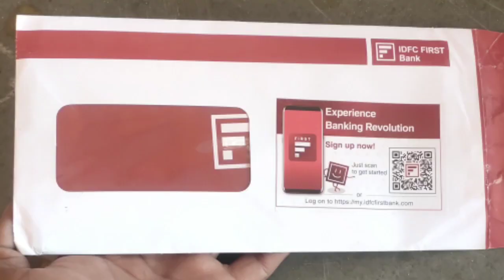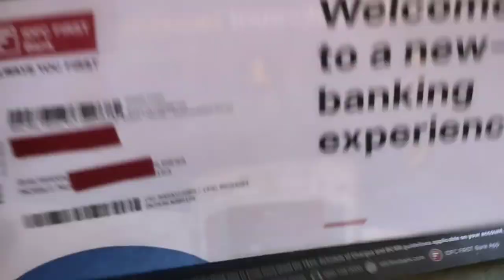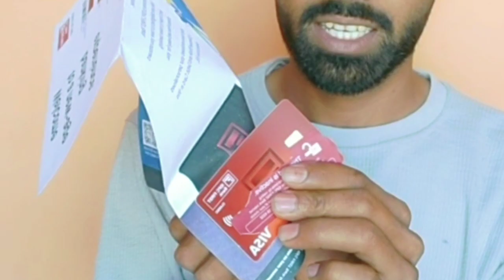idfc Bank Welcome Kit Unboxing | Saving account Welcome kit unboxing | 2023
Idfc Saving account open link to open your account online in minutes!

It has been told in this video that if you also open an online savings account on IDFC Bank, then its welcome kit comes, then what can be seen in the welcome kit?

Idfc First Bank Welcome Kit Unboxing
IDFC Bank Welcome Kit Unboxing 2023